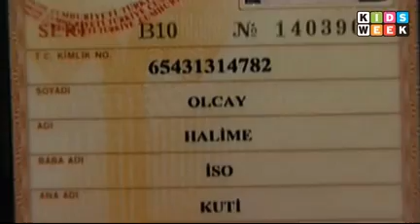Kidsweek Journaal maandag 30 november 2009